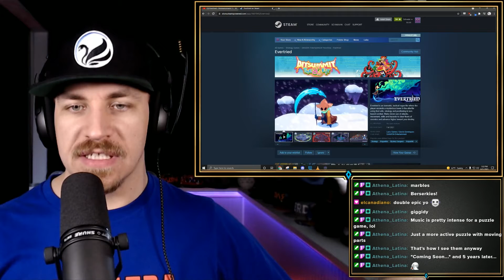REACTION: A True Indie? - Evertried: Announcement Trailer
Definitely more reminiscent of what we used to consider an indie title.

Music Credit